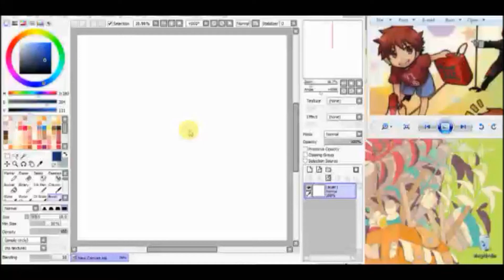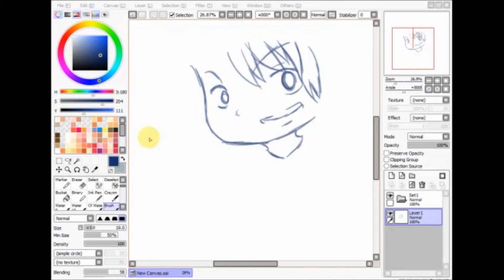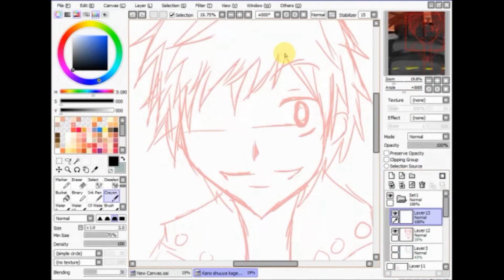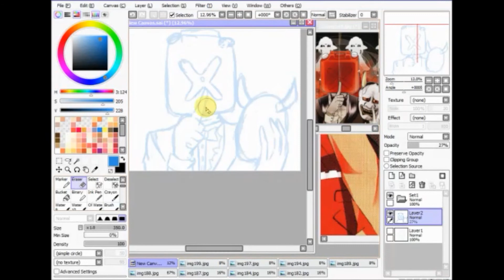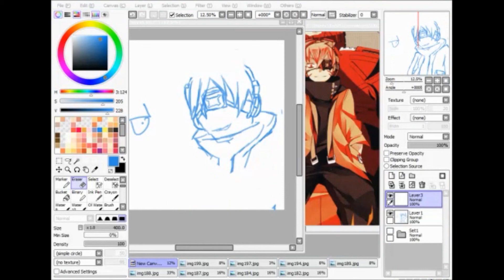Livestream 11/21-11/22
Some how it got cut off halfway so go here for the full stream. The stream was extreamly laggy gahh.. well Have a great Thanksgiving!